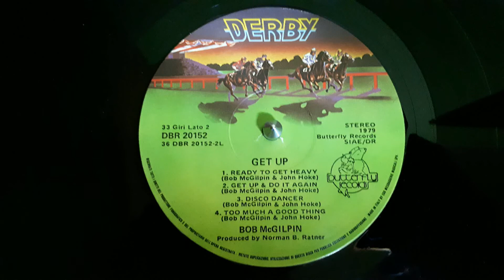Bob McGilpin ‎–Sexy Thing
Label:
Derby ‎– DBR 20152
Format:
Vinyl, LP, Album
Country:
Italy
Released:
1979
Genre:
Electronic
Style:
Disco